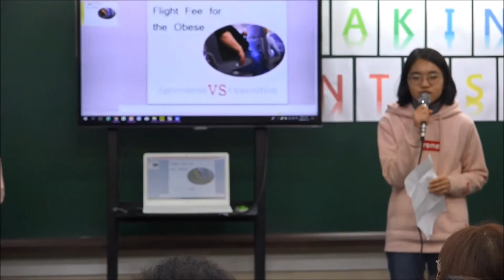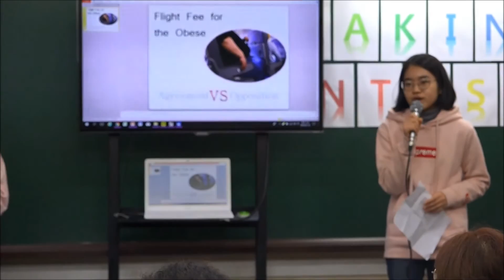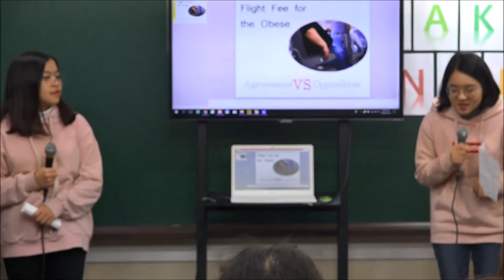이주화어학원 10회 Speaking Contest_ 토론 Flight fee for the obese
제10회 이주화어학원 Speaking Contest